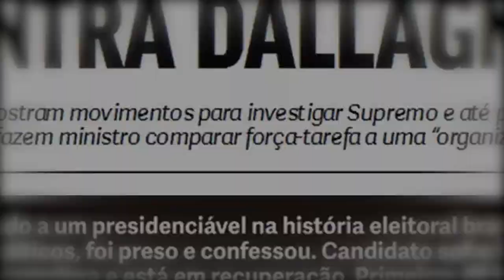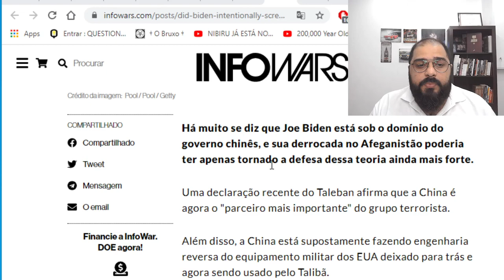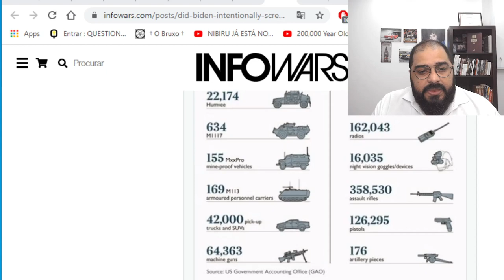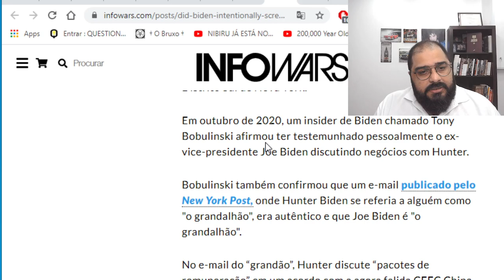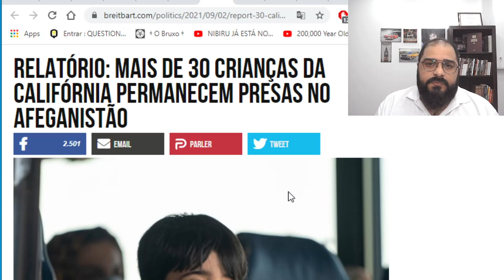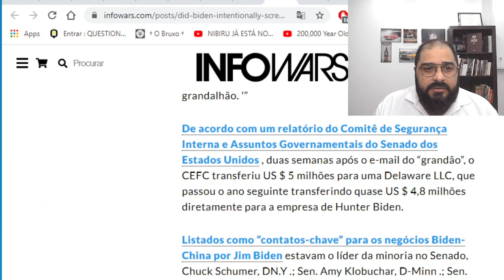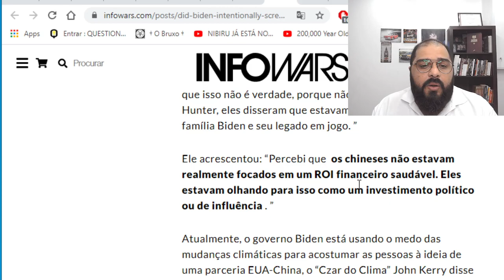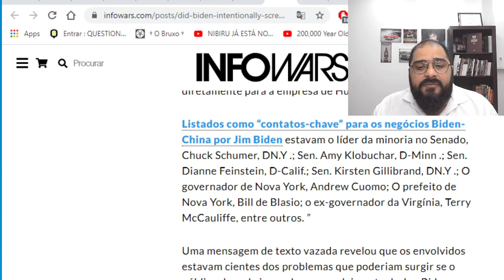AS SUSPEITAS COMEÇAM A ENCURRALAR BIDEN!!! GRAVE QUESTÃO PÕE EM CHEQUE SUA ADMINISTRAÇÃO!!!